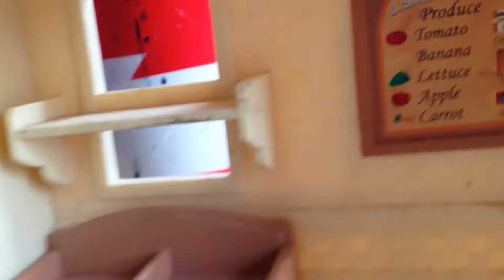House of the owl turkey dinosaur turtle and ladybird